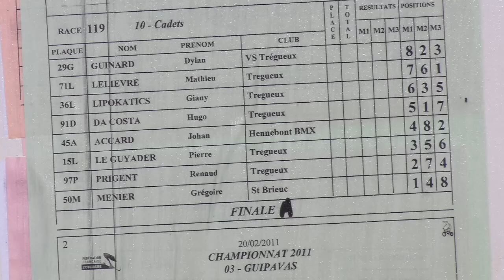BMX 2011 Finale Cadets Guipavas Championnat de Bretagne